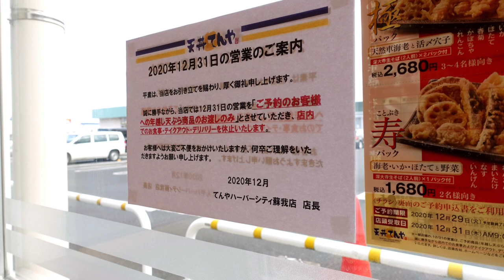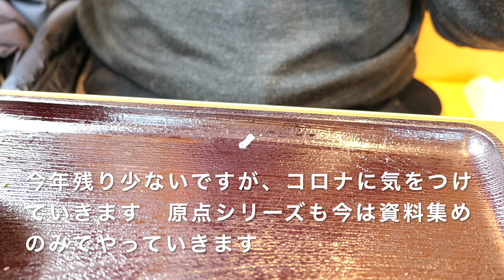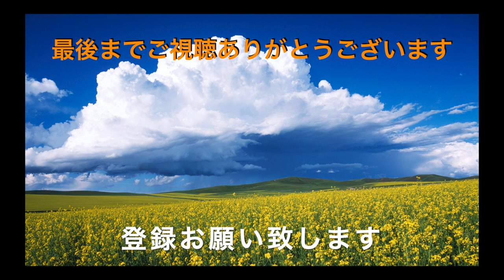【てんや ②】 オホーツク海で獲れた冬のご馳走天丼を食す ＃978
期間限定のオホーツク海の海の幸、真ホッケ、帆立、ズワイ蟹の爪を天丼で楽しんできました。